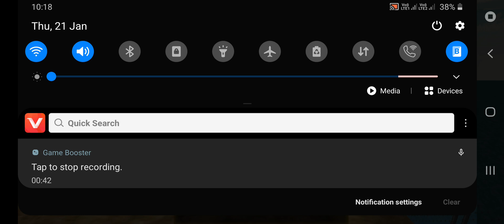23 January 2021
truck!! loading !!game*